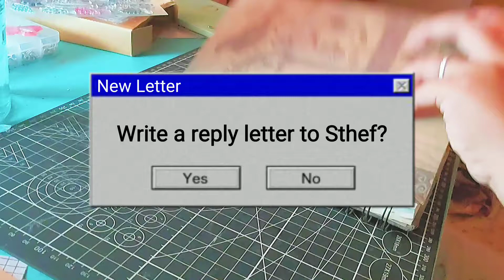handwritten letter #01 moonlight with raw sounds || Shakira Isabel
It has been years since I last uploaded, hi my name is Shakira and this is my main channel,  I won't have uploading schedules because it will hinder me from school and from my creative freedom. I use free video editing apps available on my phone and I'm still learning from it.